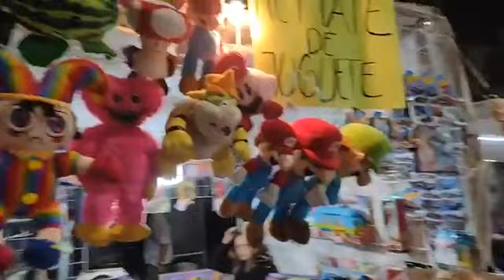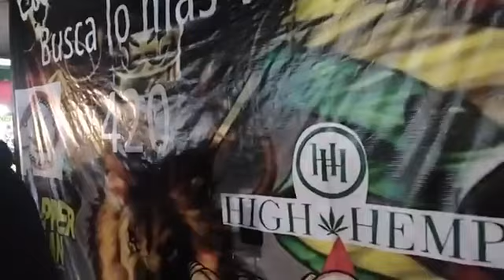Romería Reyes Magos por la noche, ProHogar 5-Enero-2024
Y con todo también Romería de los SantosReyes 🤴🤴🏻🤴🏿🐴 🐫 🐘 partiendo de Coltongo y en la hermana colonia ProHogar, en esta noche 🌃 de víspera del DíaDeReyes, en llevarles los regalos que con tanto ilusión les han pedido y les llegará en el transcurso de la madrugada y mañana del 6 enero, si Dios nos permite 🙏 🙏 🙏 ya estarán presentes dichos regalos: principalmente juguetes, tecnología, electrónica, ropa y calzado y que los disfruten con mucha salud.

No tengo los derechos por la música que se reproduce.